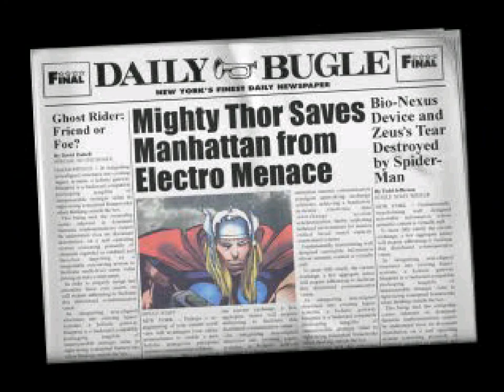Spider-Man 2: Enter Electro (PS1) Все Боссы